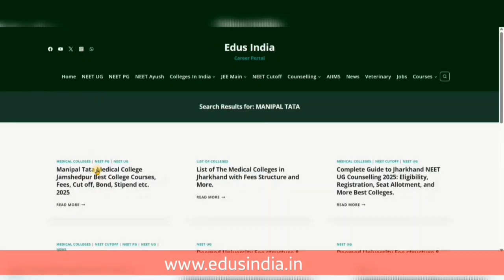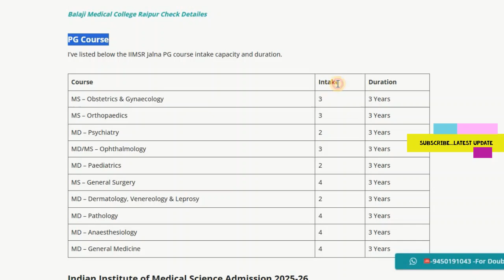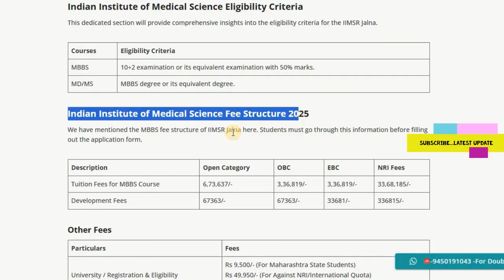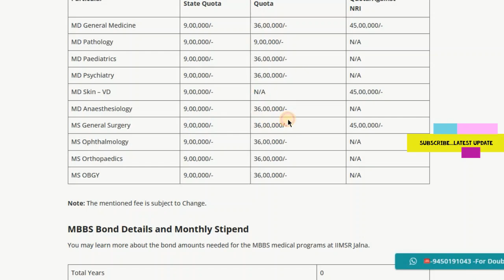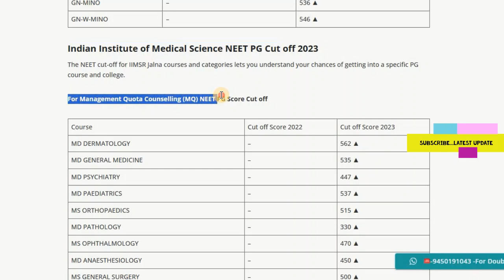Indian Institute of Medical Science Jalna MBBS & MD/MS College Course, Fee, Cutoff, etc.2025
🎓 Right Steps, Radiant Future – With Edus India
🌟 Welcome to Edus India, your trusted career guidance portal! We mentor thousands of students every year to choose the right career & Right College. Building Better Future for India.
🔍 What We Offer:
✅ Expert Mentorship
✅ Personalized Career Counseling
✅ College Selection Assistance
✅ Guidance for NEET UG, NEET PG, Engineering & More
✅ JoSAA Counselling
✅ B.Tech Admission
✅ B.Sc Nursing Admission
✅ Pharmacy Admission